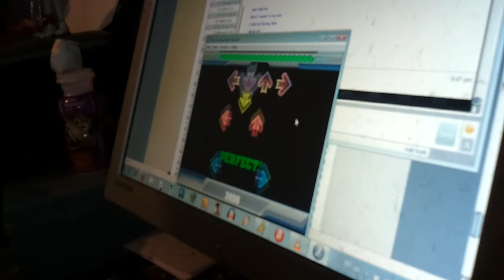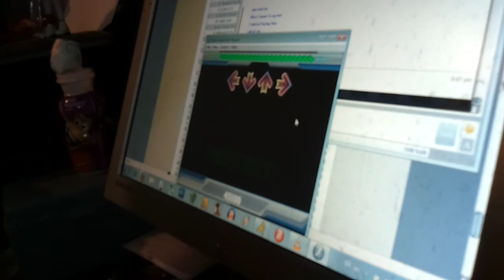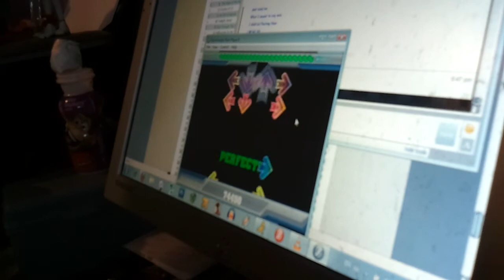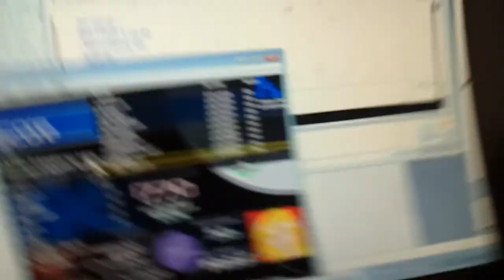Floating Away AAA (Ziergdsx18) - FFR Perfect Project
Here is Floating Away played by Ziergdsx18 on FFR
(Formerly titled "Floating Hour")

Artist: Paraoka feat. haru*nya
Difficulty: 76 (Formerly 11)
Step Artist: bmah
Length: 3:21 (Currently 3:19)